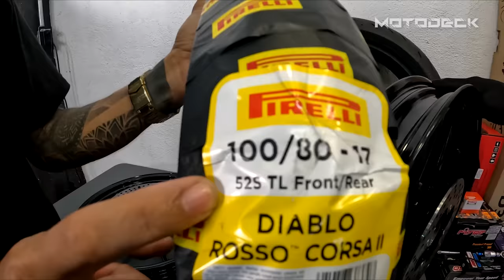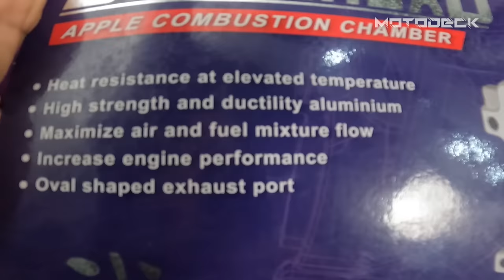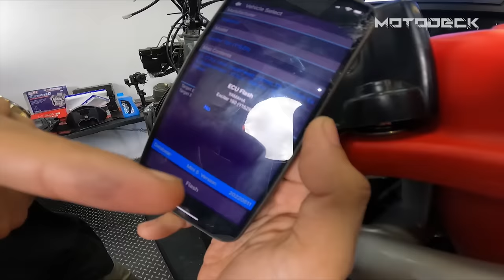SNIPER 186CC STREETGP| MOTODECK BUILD SERIES EPI02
What's up mga Truepa? Another Build Series episode.
Maaaring isa to sa pinaka solidong build na nagawa namin,
Ito ay ung Yamaha Sniper 150 2019 ko na inayos namin at pinalakas.

ginamit namin ang UMA Powerhouse (62mm Block,Superhead,Throttle Body) +3mm sa Segunyal kaya umabot ng 186cc, papahintuin naman ang lakas nya ng Brembo 2pot at Adelin 4 pot calipers. Kinabitan natin ng mga pang karerang gulong 120/70R 100/80F mula kay takara.
sa Electronics nya ay may UMA M5 na ECU at aRacer Quickshifter.

ang mga ibang detalye ay nasa video na mismo.

Maraming salamat po sa sumusuporta sa Motodeck at sa 1G One Garage.
onegarage.ph